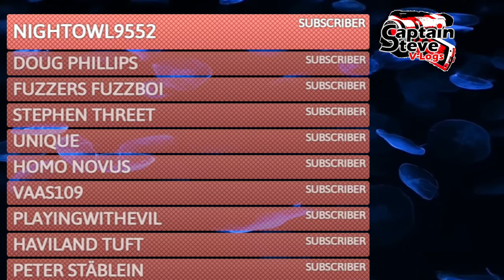Light No Sky - Cynical Beat Me In a Duel - SE02 EP09 - No Man's Sky Event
Hope this means we can all enjoy the rest of the event... Thanks All !!
Calling This Event Light No Sky - The idea is we play No Man's Sky as if it's Light No Fire. Leaders, My self @RiceysStarshipEmporium  & @ProfessorCynical